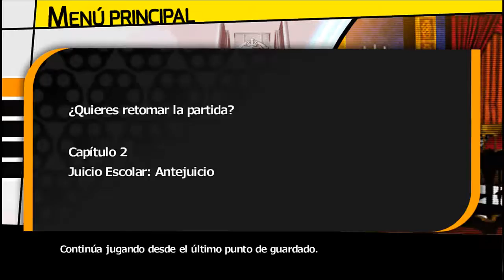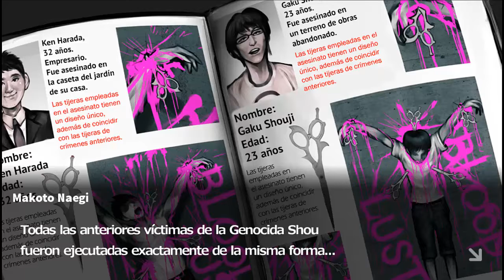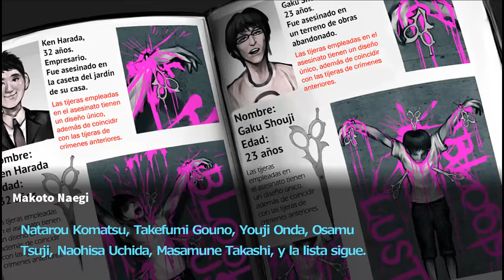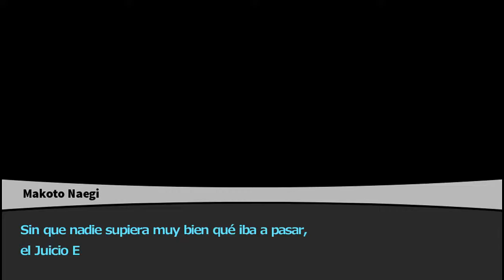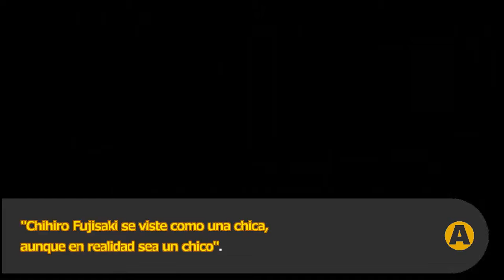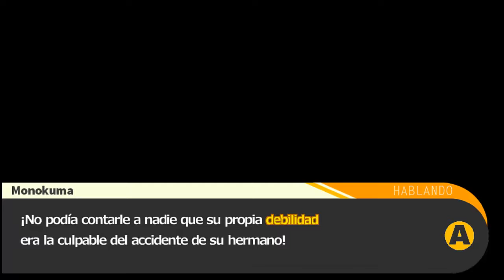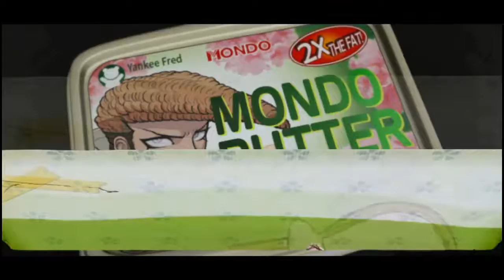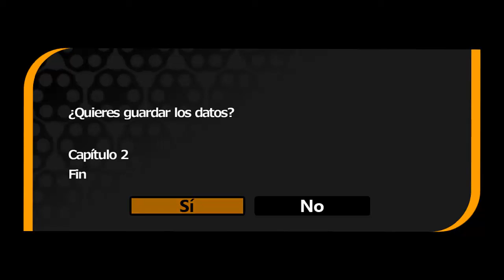Danganronpa ep 16: Juicio Escolar 2: El caso de el Estudiante Programadora Definitiva